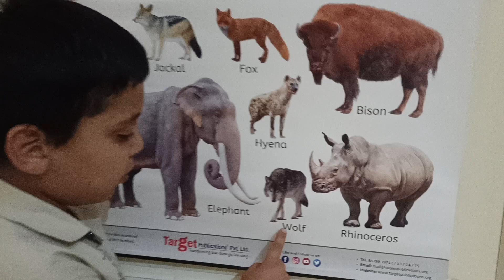w for wolf